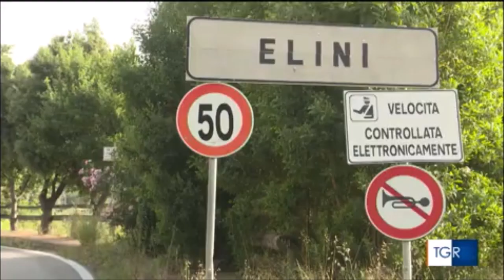Il prefetto di Nuoro esprime solidarietà al comandante dei Carabinieri di Lanusei dopo l'aggressione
Fonte: RAI 3 TGR SARDEGNA